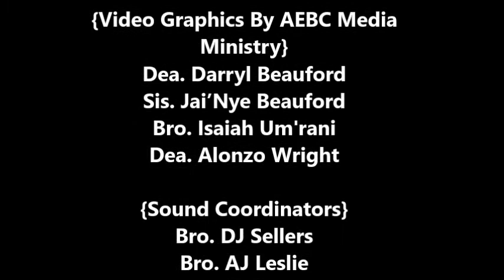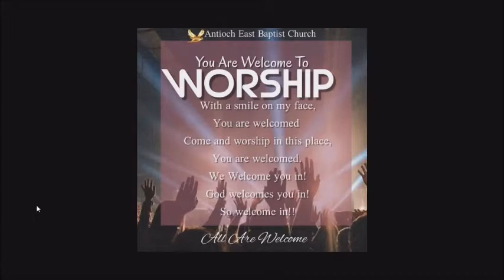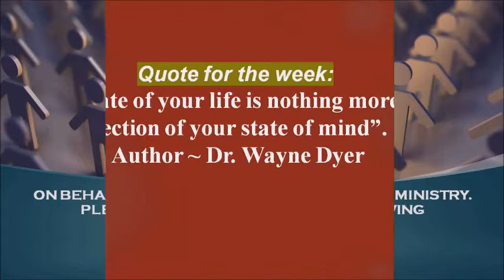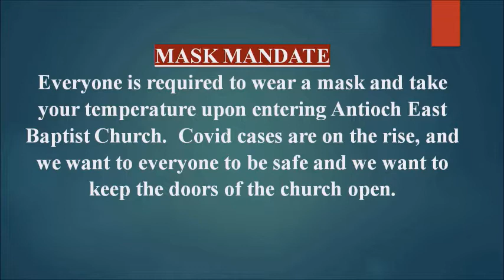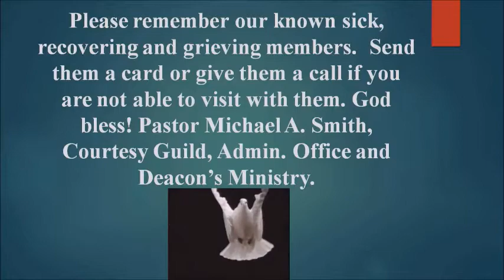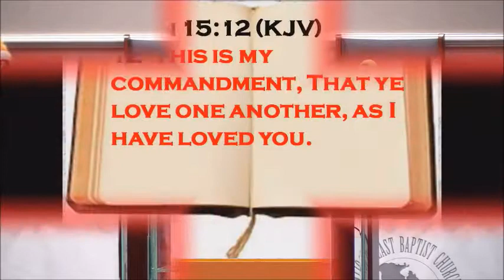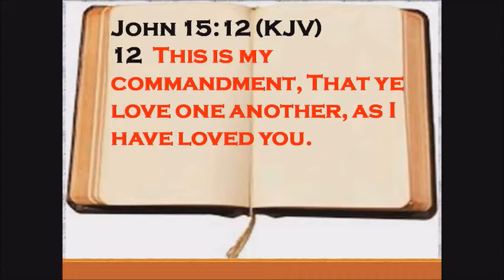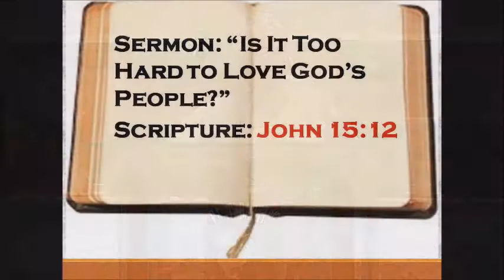Antioch East 1st Sun 10:45 AM Worship 12/4/22. Evangelist Nyoutha Ross, Speaker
ANTIOCH EAST BAPTIST CHURCH. DR. MICHAEL A. SMITH, PASTOR (1ST SUNDAY 10:45 AM WORSHIP, SPEAKER: EVANGELIST NYOUTHA ROSS, “IS IT HARD TO LOVE GOD’S PEOPLE”) JOHN 15:12) 12/4/22 (1:55)